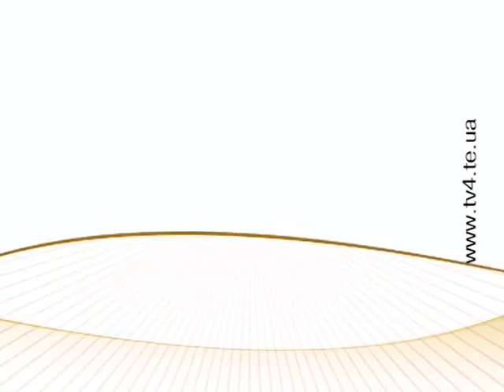Телеканал TV-4 з Вами щодня!